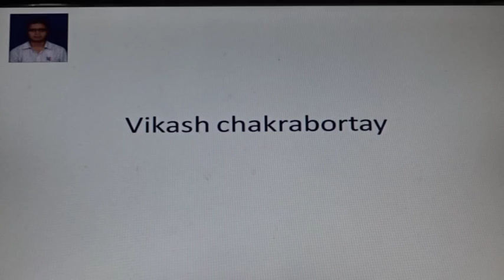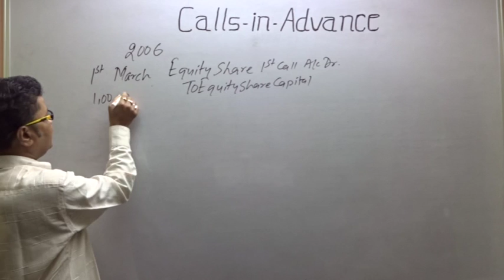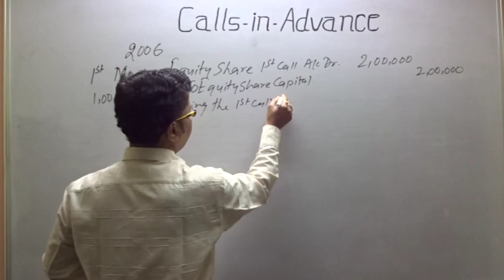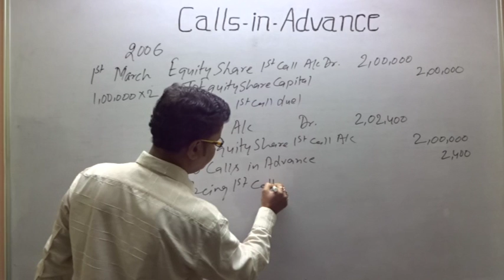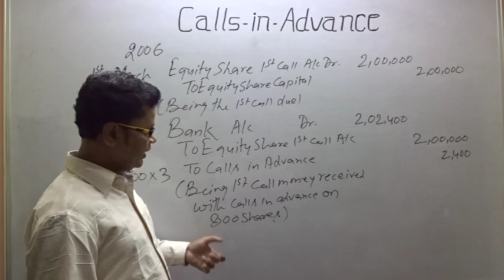Company Account -CALLS -IN - ADVANCE ( QUESTION - 2 )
Question: 2. Bharat Ltd. made the first call of Rs.2 per share on its 1,00,000 Equity Shares on 1st March, 2006. Ashok, a shareholder, holding 800 shares paid the second and final call amount along with first call money. The second and final call amount was Rs.3 per share. Pass necessary Journal entries for recording the above using the Call-in-Advance Account.
[C.B.S.E. 2006]